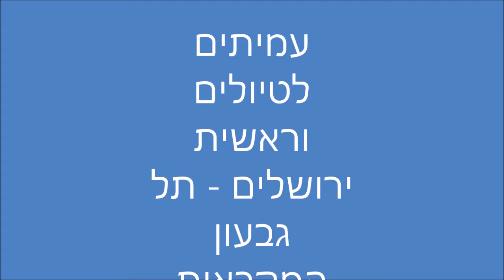955'עמיתים לטיולים וראשית ירושלים ' - כ' ניסן תשע"ח לתל גבעון המקראי-חלק א'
955'עמיתים לטיולים וראשית ירושלים ' - כ' ניסן תשע"ח לתל גבעון המקראי-חלק א'  - הדרכה - מאיר  רוטר, ז'אבו ארליך  ודוד אלגביש  הפקה לשם שמים